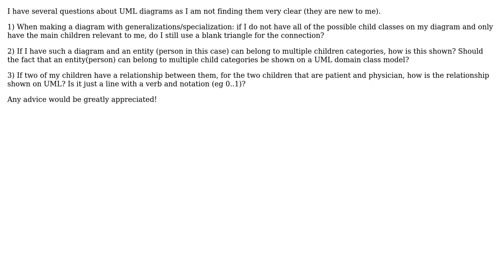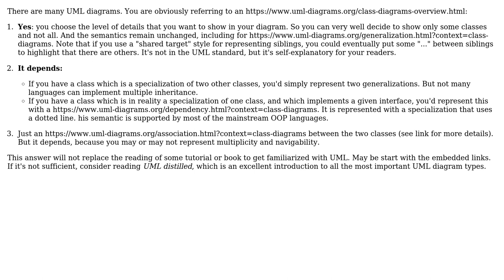Software Engineering: UML - Design Class Model diagrams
With thanks & praise to God, and with thanks to the many people who have made this project possible! You are responsible for your own actions.